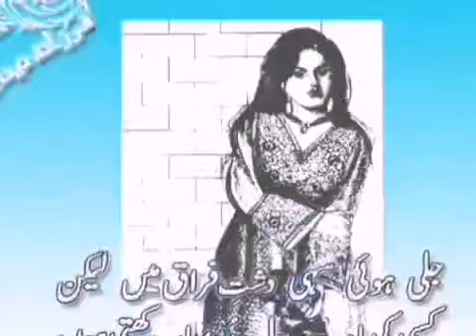urdupoetry farzananaina urducouplets